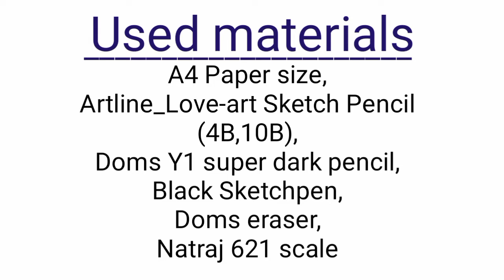Recreation of Farjana Drawing Academy || How to draw a girl wearing winter cap for begginers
Hey guyss!
In this video u will learn How to draw A Girl with Winter Cap step by step for begginers.

_____________Used materials_____________
Doms Y1+ super dark pencil,  Artline_Love-art sketch pencil(4B,10B), Doms eraser, Black sketchpen, Natraj 621 Scale.

Thanks😊